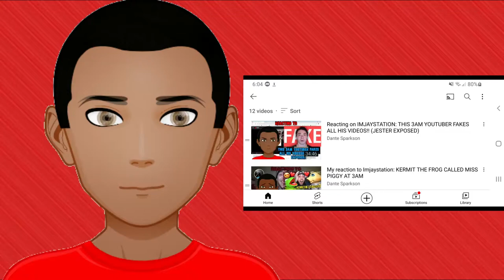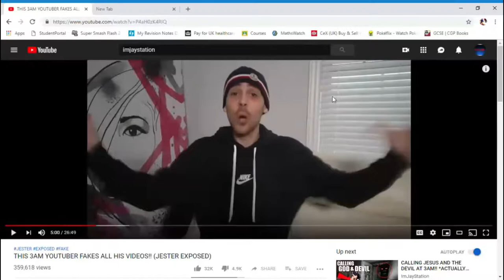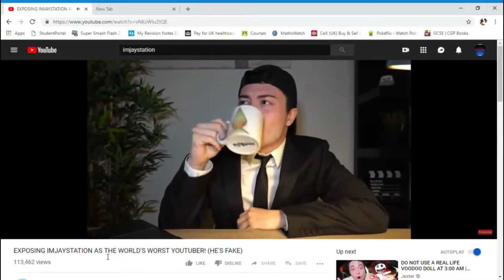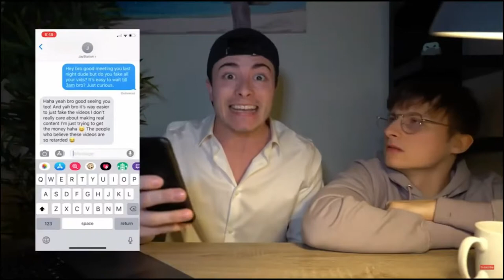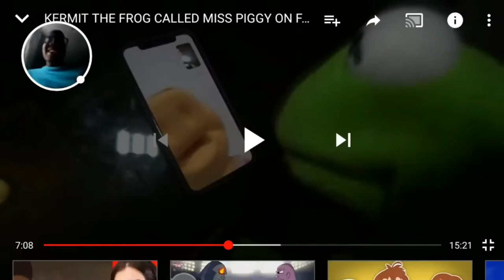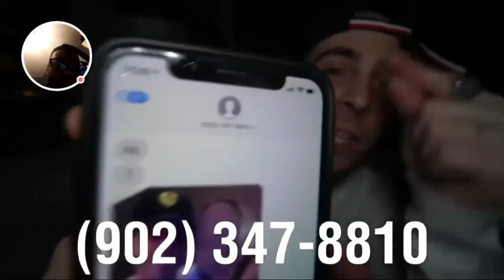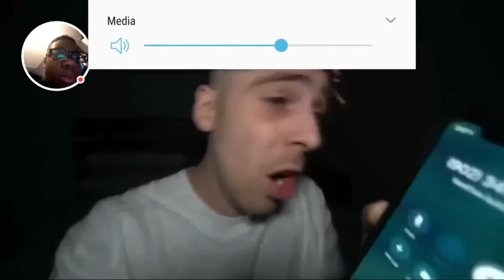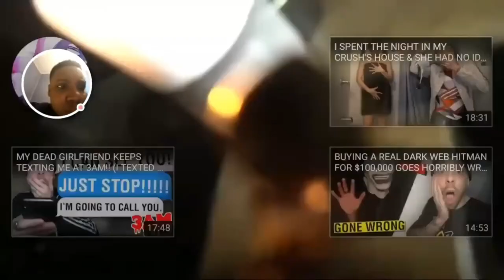Reacting to IMJAYSTATION - Volume 1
It’s the holiday season and I thought I would do something special this month. Hey everyone, I finally officially uploaded my first ever Imjaystation compilation video containing the first 3 IMJAYSTATION videos that react to on this channel.

I doubt I'll get all 4 of these done before 2022 happens. Besides, exporting a video that is over 50 minutes can honestly take like forever. and the fact that there's not many days left in December. And yes I said ‘4 of these’ since there are a total of 12 videos, Splitting them up into 3 per video is a little quicker than 4 per video. Each volume will have 3 videos starting with the jester exposed reaction video, in volume 1 and Ending things off with Mocking his roommate reaction video in Volume 4.

All Timestamps:
04:30- Intro
04:34- Episode 1
38:48- Episode 2
56:13- Episode 3
1:23:30- Outro

on